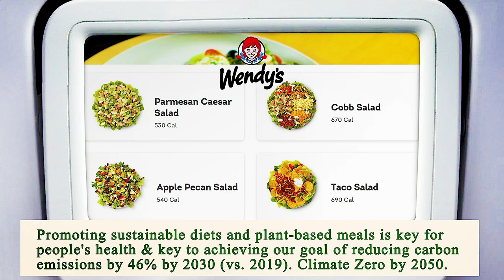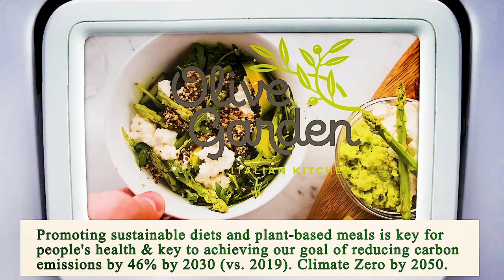Nearest Restaurant from Me - Nearest Restaurants from Me - Miami 33130, Miami-Dade County, FL, US